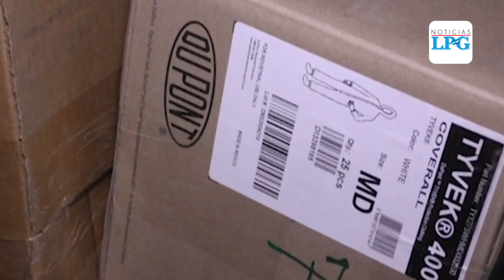Denuncian falta de insumos para seguridad para personal médico que atiende el covid-19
¡Visítenos!